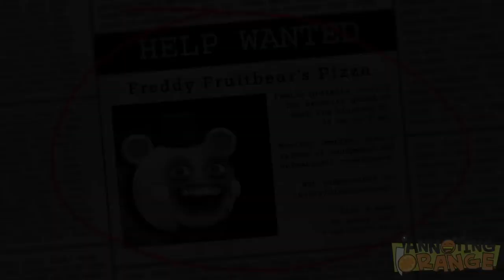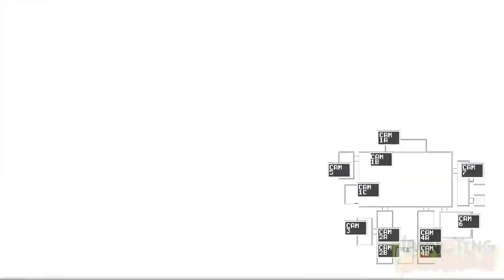Annoying Orange - FIVE NIGHTS AT FREDDY FRUITBEAR'S (FNAF SPOOF)